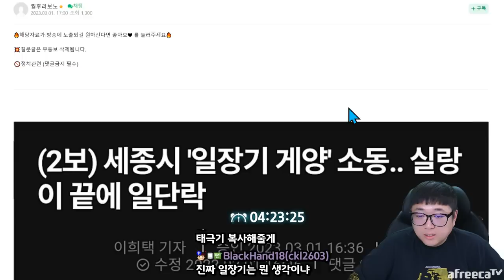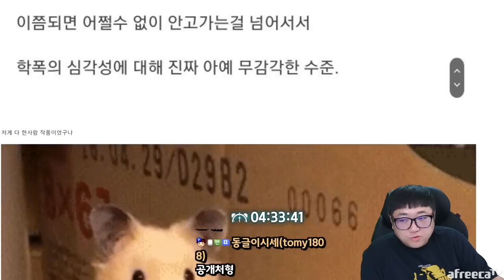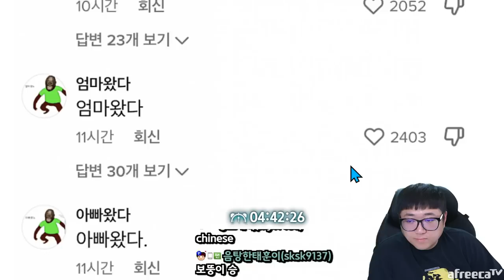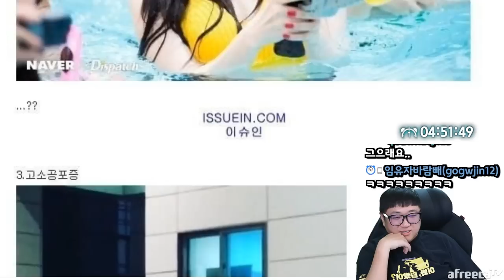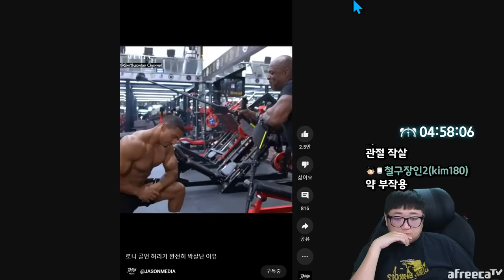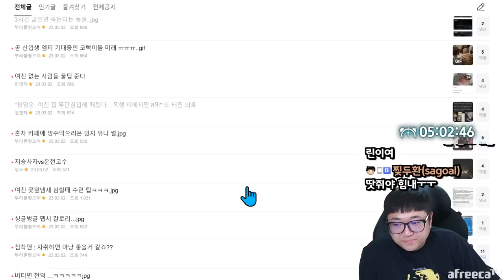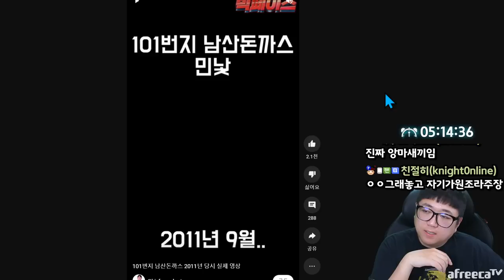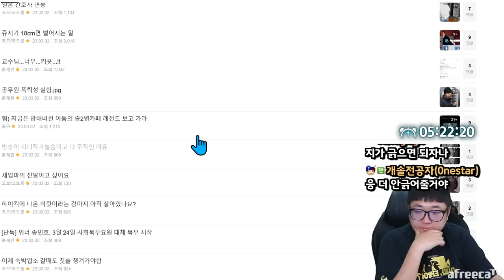진작에 이랬어야지.. (23.03.02-5)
[음원출처]